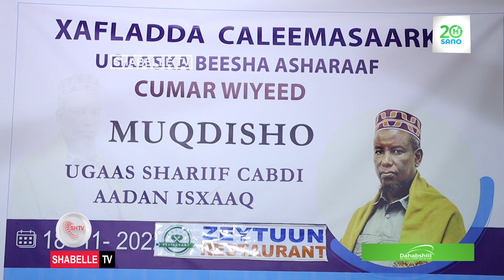Mid kamid ah beelaha Soomaaliyeed oo Muqdisho ku caleema saaratay Ugaas Cusub.